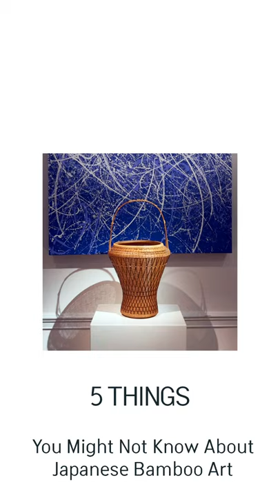5 Things: Artist Dedication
Episode 4 of 5 Things You Might Not Know About Japanese Bamboo Art with TAI Modern is here! We'll be back each week on Friday here and on our IGTV.
This week, Susi Perry covers the years of dedication bamboo artists put into their art. It takes many years to become a bamboo artist. Some of our artists began working with bamboo at an early age, even as children. Most went to school specifically to learn the basic bamboo plaiting techniques.

In the past, a student would have undergone a long apprenticeship with a senior artist, often unpaid for their time and work. They often spent years learning how to split bamboo before ever making a basket.

Today, bamboo artists have to spend many years perfecting their techniques and honing their vision before they get to the level of the artists represented by TAI Modern.

Although we represent one artist in her 20s and a couple in their 40s, most of our artists have many decades of experience. Our oldest artist is 104 years old! And, he is still teaching bamboo art to others.

Have a question and want our take? Curious about a particular artist? Have a little known fact? Comment on our video 💬 and we may just cover it in a following week!⠀
Take a deeper dive into our artists on taimodern.com⁣.